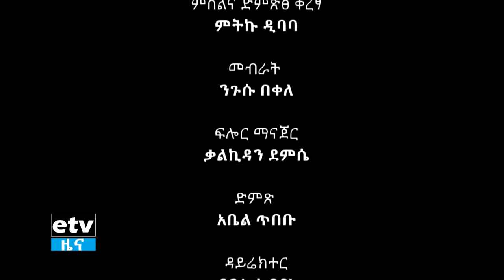አዲስ ገበያ - የደን ልማት ዘርፉ ለሃገራዊ ኢኮኖሚ ድርሻው ስንት ነው? Etv | Ethiopia | News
አዲስ ገበያ - የደን ልማት ዘርፉ ለሃገራዊ ኢኮኖሚ ድርሻው ስንት ነው?